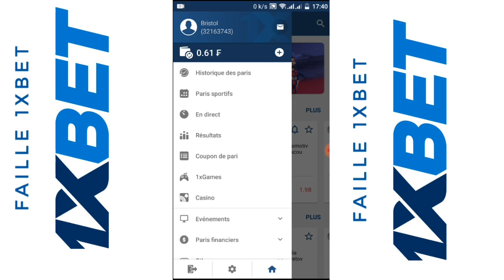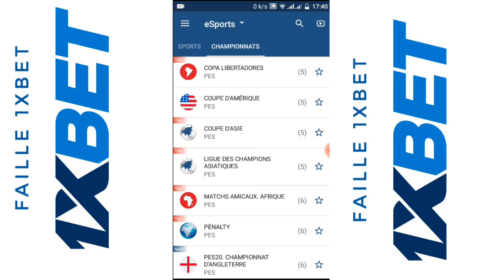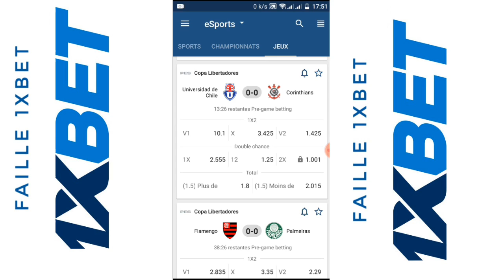1xbet la faille sur les jeux e sport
comment gagner sur 1xbet et gagner aux paris sportifs. donc faille 1xbet fifa.  comment gagner au paris sportif ou simplement comment gagner sur 1xbet, faille 1xgame. La faille 1xbet jeux 2024 les méthodes pour gagner au paris sportif ainsi que les meilleurs technique pour gagner au paris sportif. Faille 1xbet 2024 technique faille 1xbet FIFA pour gagner sur 1xbet. 1xbet faille basket, utiliser cette méthode pour gagner au paris sportif sur 1xbet et 1xbet faille PES.